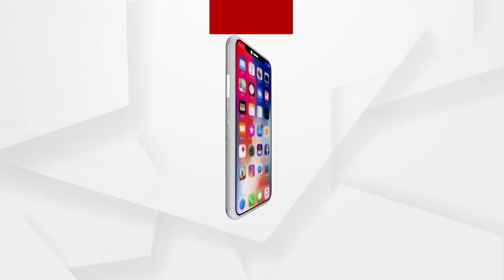Argus Headline 3PM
ଶିମିଳିପାଳ ଜଙ୍ଗଲରେ ନିଆଁ ଲାଗିବା ଘଟଣା...ସ୍ଥିତି ସମୀକ୍ଷା ପାଇଁ ଓଡ଼ିଶାରେ ପହଞ୍ଚିଲା କେନ୍ଦ୍ରୀୟ ଟିମ୍‌...

ଅପେକ୍ଷାର ଘଟିଲା ଅନ୍ତ. ଶେଷରେ ଗୀତାଙ୍କୁ ମିଳିଲା ମା.

ସମ୍ବଲପୁର କୁଚିଣ୍ଡାରେ ମର୍ମନ୍ତୁଦ ସଡ଼କ ଦୁର୍ଘଟଣା...

କୋରୋନା ଟିକା ପାଇଁ ଭାରତକୁ ଧନ୍ୟବାଦ ଜଣାଇଲା କାନାଡା.

ରାସ୍ତାରେ ଠିଆ ହୋଇଥିବା ବସକୁ ଜାଳିଦେଲେ ଦୁର୍ବୃତ୍ତ...

ଆଜି ଦେବ ଦେବ ମହାଦେବଙ୍କ ଜାଗର ଯାତ୍ରା...

ହରିଦ୍ୱାରରେ ମହାକୁମ୍ଭ ମେଳାର ପ୍ରଥମ ସାହି ସ୍ନାନ.